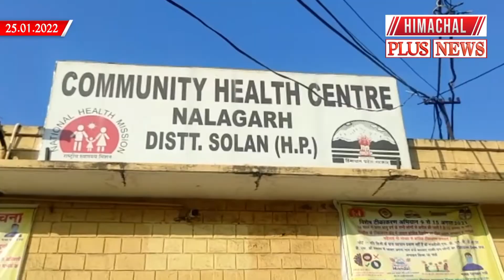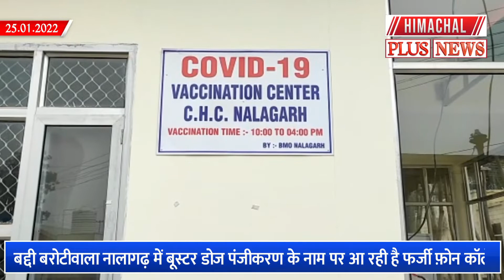नालागढ़ : बद्दी बरोटीवाला नालागढ़ में बूस्टर डोज पंजीकरण के नाम पर आ रही है फर्जी फ़ोन कॉले